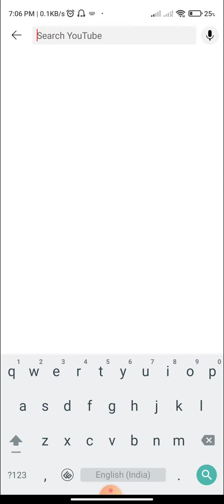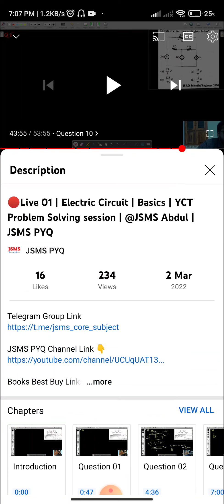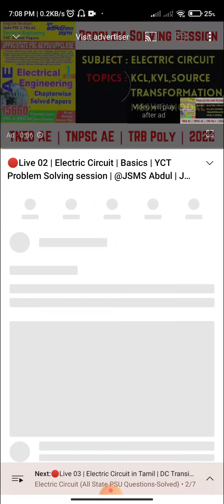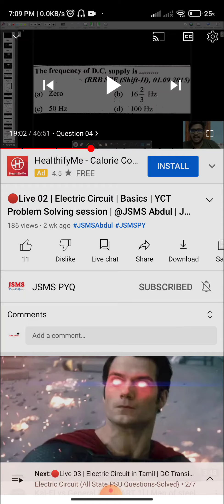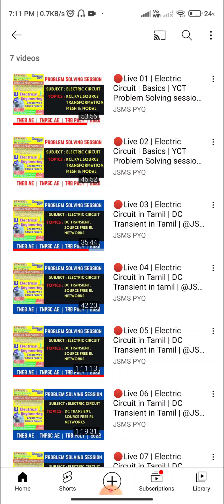Don't Need to watch 1hr Session | 10 Mins Pothum | DC Transient in Tamil